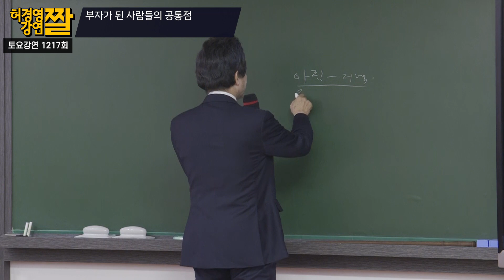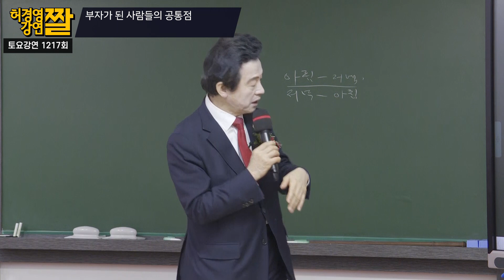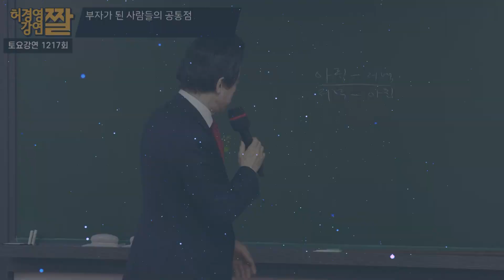돈 많은 재벌 부자들의 숨은 비밀! (아침 저녁의 고정관념을 바꿔라!) -허경영-